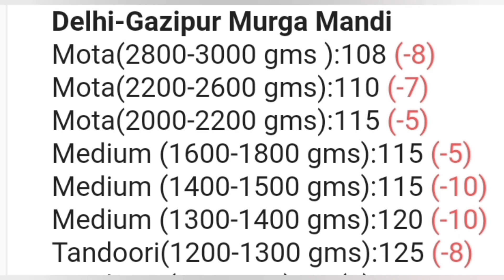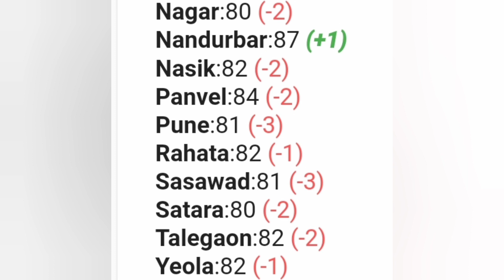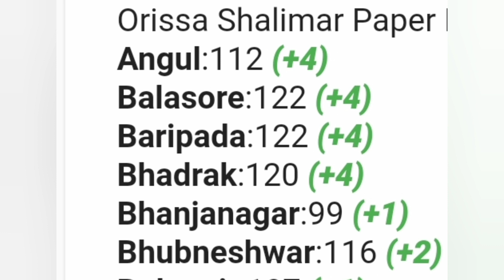poultry rate today🐔Broiler rate today🐔aaj ka murga mandi reta🐔chicken rate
poultry rate today#Broiler rate today#aaj ka murga mandi reta#chicken rate#haryanafarming

HARYANAFARMING

cooling system